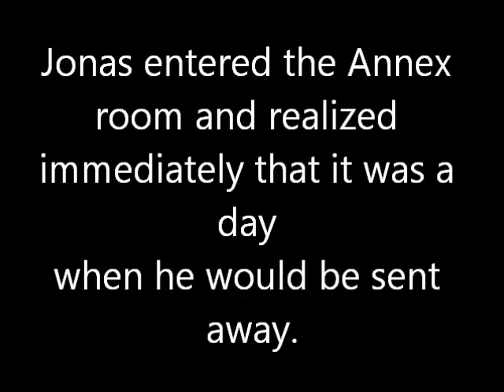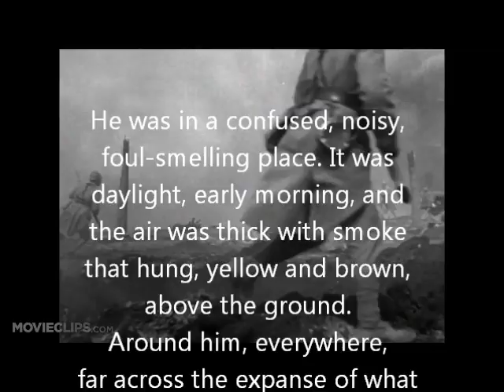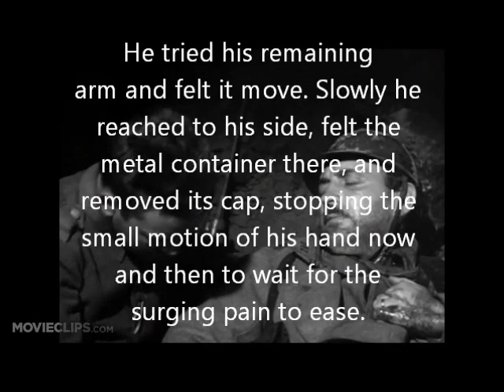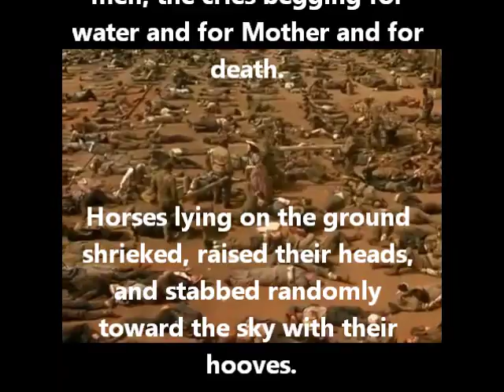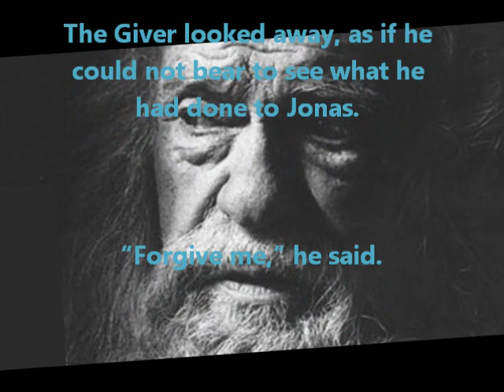The Giver - Chapter 15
multimodal video I made of Chapter 15 of "The Giver" by Lois Lowry, to use in my 7th grade classroom. Used the audio book and photos found online. Clips from "Gone with the Wind" and both versions of "All Quiet on the Western Front". Edited the audio book just a little.